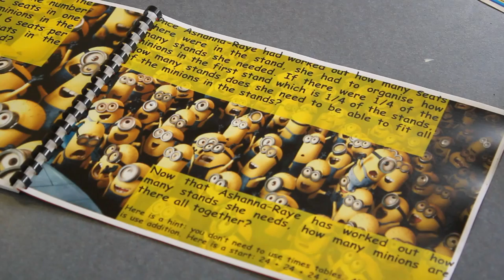Five Exciting Things: Edition 29 - Seven MSA visits Rowville Primary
Year seven MSA students visited their buddies at Rowville Primary this
week, as part of the Three Teacher Model's aim to improve literacy
skills.